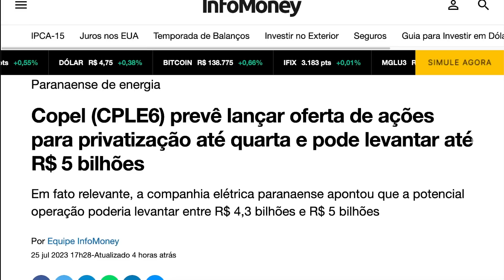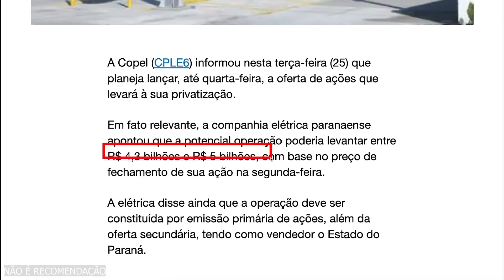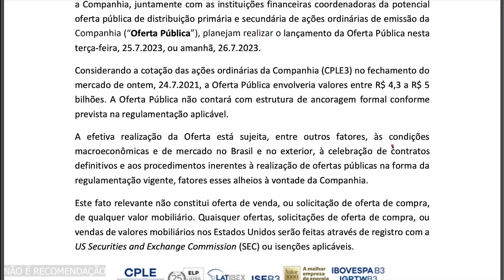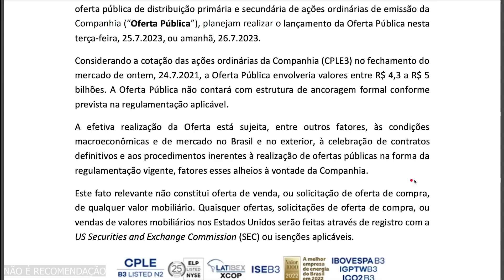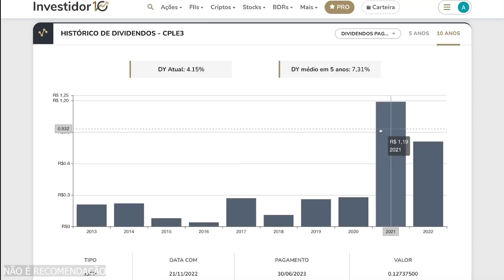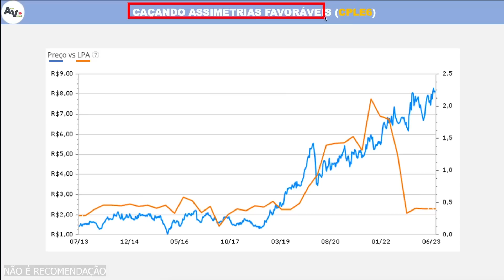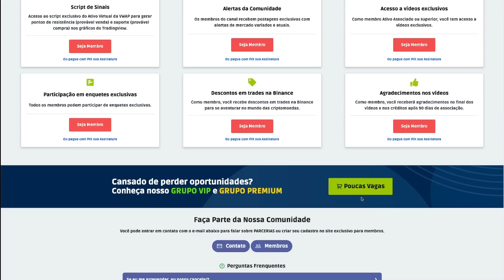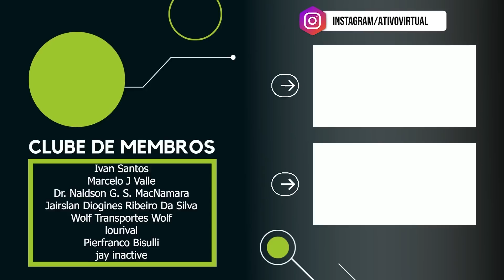🔔 ALERTA Acionistas COPEL! Privatização CPLE3, CPLE6: Oferta Pública a Caminho!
ALERTA Acionistas COPEL! A privatização de CPLE3 e CPLE6 é um tópico quente no mercado financeiro. No vídeo de hoje, vamos explorar os detalhes dessa oferta pública que está a caminho! Quer saber mais?

⏱️ AGENDA DO VÍDEO:
[00:00] PREPARE-SE: COPEL Publicará Oferta Pública de R$ 5 BILHÕES
[00:47] Apoie o Ativo Virtual com seu like!
[00:57] Exploramos o fato relevante divulgado pela Copel
[03:37] Análise fundamentalista de CPLE3 e CPLE6 - conheça os detalhes financeiros e operacionais das ações
[05:57] CPLE6 está caro ou barato? Nossa análise objetiva em busca de oportunidades
[07:49] Agradecimento aos membros do Ativo Virtual

Aqui no Ativo Virtual, acreditamos na educação financeira para todos! Nosso objetivo é simplificar o complexo mundo das finanças e ajudar você a tomar decisões de investimento mais informadas.

Certifique-se de dar um like e se inscrever para mais conteúdos de investimento incríveis! 👍